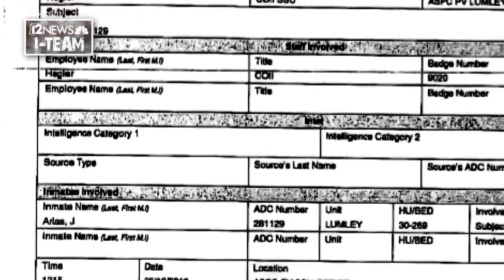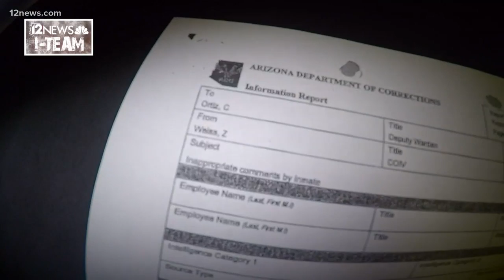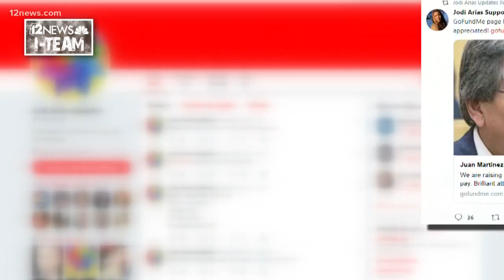Documents shed light on Jodi Arias's life behind bars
Arias is still managing to communicate with her followers outside of prison.